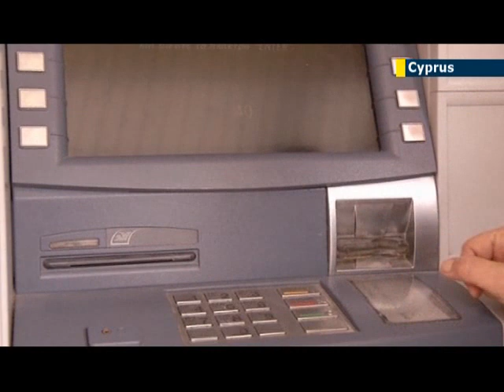Cyprus in crisis: new finance minister joins government as angry protesters torch EU flags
The Cypriot government has quickly appointed former minister Harris Georgiades as the country's new finance minister after his predecessor Michalis Salis resigned following the announcement of an official inquiry into the Mediterranean tax haven's economic crisis.